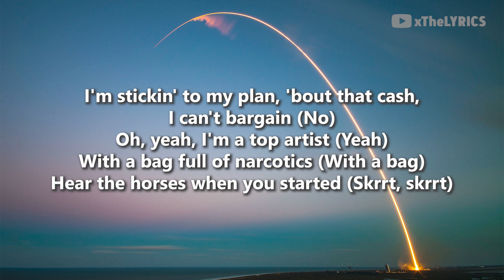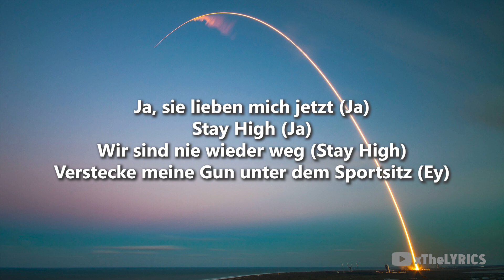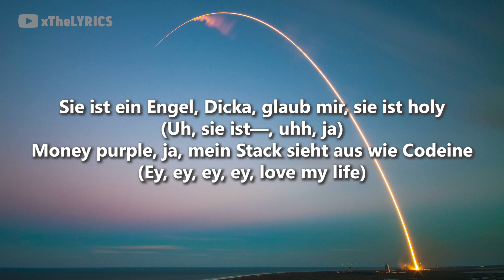Ufo361 feat. Gunna - BRODIES [Lyrics]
Song: Ufo361 feat. Gunna - BRODIES [Lyrics]

🎤  Lyrics "Brodies":

[Intro: Ufo361]
Love my life

[Hook: Ufo361]
Ja, ich counte all das Money mit mein'n Brodys
Counte Bands, counte Blessings, counte Trophys
Sie ist ein Engel, Dicka, glaub mir, sie ist holy (Ja)
Money purple, ja, mein Stack sieht aus wie Codeine (Ihr wisst Bescheid)

[Part 1: Gunna]
I've been countin' bands with my brodies (Yeah)
My foreign bitch so bad, I pay cash for her Lotus (Cash)
Young Gunna, drip God, this on God, and they know this (On God)
Spit verse like a poet (Poet), factory-new Rolex (Factory)
Shittin' on all you haters (Yeah), my momma a ho if I say sorry (No)
Entered in Milan, I hit Palm Angels, then go 'Marni (Go 'Marni)
Ufo hit my line, he had the penthouse at Bvlgari (P)
488 'Rari (Yeah), hundred racks a party (A hunnid)
I'm stickin' to my plan, 'bout that cash, I can't bargain (No)
Oh, yeah, I'm a top artist (Yeah)
With a bag full of narcotics (With a bag)
Hear the horses when you started (Skrrt, skrrt)
All my vehicles imported ('Ported)
Nigga, better not cross the margin (No)
Cross the border when we boarded (Boarded)
A broke nigga couldn't afford it

[Hook: Ufo361]
Ja, ich counte all das Money mit mein'n Brodys (Ihr wisst Bescheid)
Counte Bands, counte Blessings, counte Trophys (Ja, Trophys)
Sie ist ein Engel, Dicka, glaub mir, sie ist holy (Sie ist holy)
Money purple, ja, mein Stack sieht aus wie Codeine (Ja, ja, Ufo361, ja)
Counte Bands, counte Blessings, counte Trophys (Ja)

Schieß' auf die Enemys (Ja), gib mir Cali-Weed (Ja)
Meine Brodys, ja, sie inhalier'n (Ihr wisst Bescheid, ja)
Fliegen wie Jets (Ja, hah)
Schieß' mit der TEC (Brr-brr, wouh)
Zahl' die Miete mit Trap (Trap, Trap)
VVs am Neck (VVS)
Love my life (Uh)
Ja, sie lieben mich jetzt (Ja)
Stay High (Ja)
Wir sind nie wieder weg (Stay High)
Verstecke meine Gun unter dem Sportsitz (Ey)
Früher VVs, heute sind die Diamonds flawless (Ey)
Du siehst alle meine Brodys in Vetements-Fits (Ey)
(Ey, meine Brodys)

[Hook: Ufo361]
Ja, ich counte all das Money mit mein'n Brodys (Ja)
Counte Bands, counte Blessings, counte Trophys (Counte Trophys)
Sie ist ein Engel, Dicka, glaub mir, sie ist holy (Uhh, ja, ja)
Money purple, ja, mein Stack sieht aus wie Codeine (Stay High)
Ja, ich counte all das Money mit mein'n Brodys (Stay High, mit meinen Brodys, ja)
Counte Bands, counte Blessings, counte Trophys (Counte, counte)
Sie ist ein Engel, Dicka, glaub mir, sie ist holy (Uh, sie ist—, uhh, ja)
Money purple, ja, mein Stack sieht aus wie Codeine (Ey, ey, ey, ey, love my life)